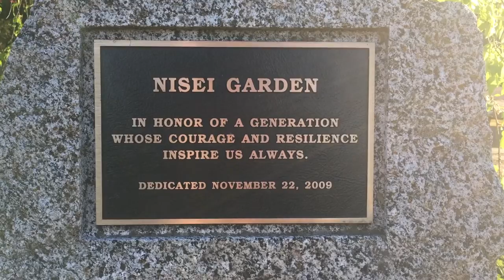Evening in the Nisei Garden April 23, 2020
Just a quick glance at the Nisei Garden this evening at the First United Methodist Church in Loomis, California. The dogwood has faded, but the maples and azaleas are still in their glory.